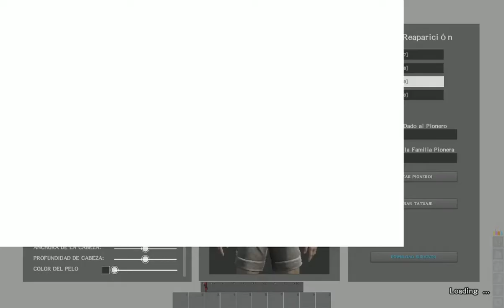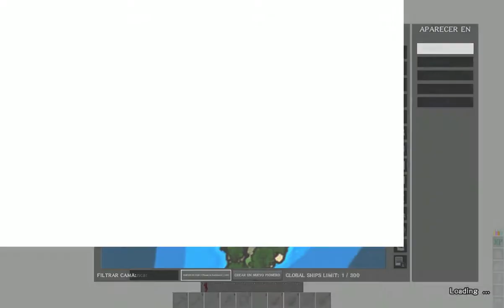ATLAS (probando el single player y el nuevo contenido) en PC #1